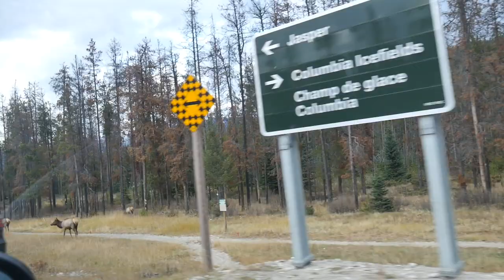4 Days in Jasper Alberta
Join me as I visit my friend Kevin in Jasper Alberta.  We hike Whistler mountain, mountain bike the valley of five lakes, Columbia ice fields, morro mountain and much more fun... including an elk fight!